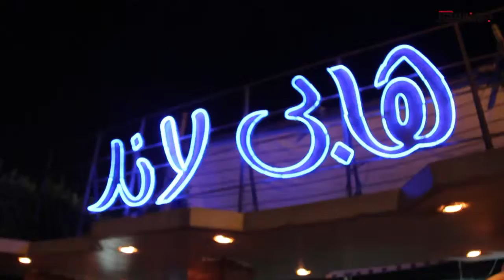أطفال فى العيد الكبير : "الشغل مش عيب "